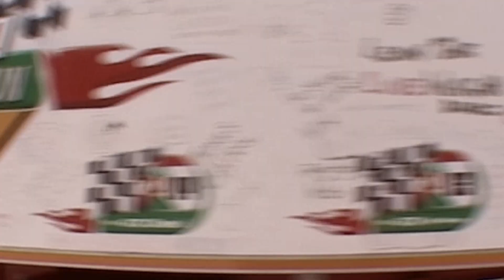ROCK THE RADIO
ROCK THE RADIO are makers of radioART !
Movement starting broadcast content
We rock da rah rah!